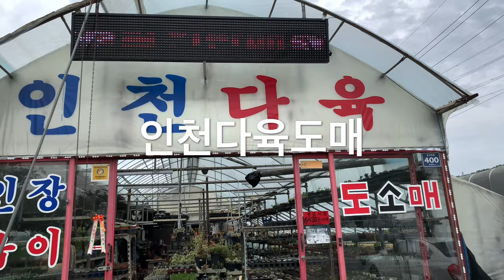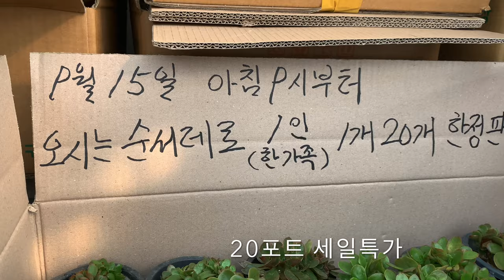💥특가세일 다육이는 누굴까요? 권프로도 처음보는 오늘 도착한 신상품다육이 구경하시고 꿀잠 주무세요.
🔺 인천 다육 도매 🔺 택배 안됩니다

2번출구 롯데백화점 앞에서 38번, 4번 버스 타시고 논현화훼단지에서 내리시면 길건너에 인천다육도매장 있습니다.

🔺 평일 9시 오픈해요.
🔺 일요일은 11시에 오픈해요.
🔺 영업 마감시간 오후 6:30분
동네에 한명씩은 다 있는 흔한 다육이 키우는 여자 권프로 매일 매일 다육이 사는 여자 권프로 입니다.
알고지내면 다육이 선물 많이 해주는 여자🌱😅